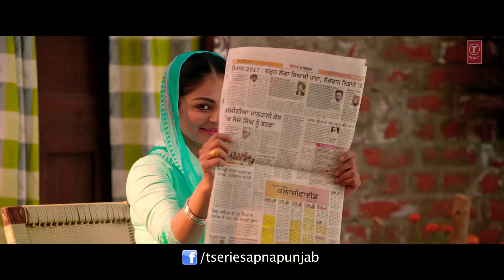Laung lachi title song mannat noor ammy virk